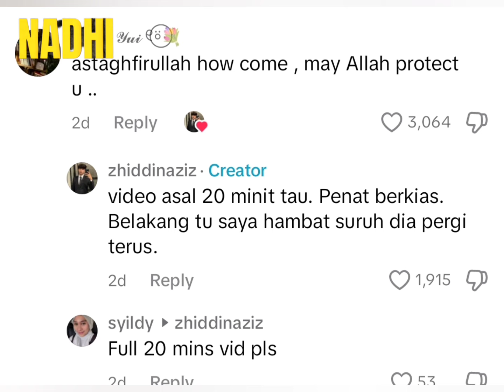Zhiddin Aziz kesal diganggu lelaki songsang ketika tunai umrah